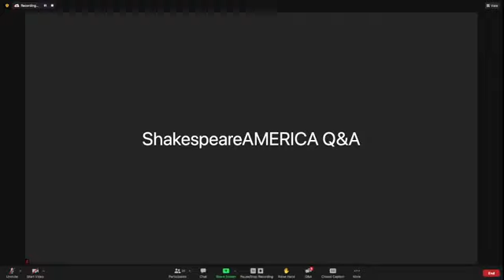"African American Shakespeare: Past Present Future"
A Virtual Panel Discussion
February 1, 2021, 5:00 - 6:30 PM
Moderator: David McCandless, Director of Shakespeare Studies, SOU
Participants:
L. Peter Callender, Artistic Director, African-American Shakespeare Company
Jennie Greenberry, Member of OSF Acting Company (Five Years)
Ayanna Thompson, Professor of English at Arizona State University and Director of the Arizona Center for Medieval and Renaissance Studies.
Dawn Monique Williams, Director of OSF production of The Merry Wives of Windsor